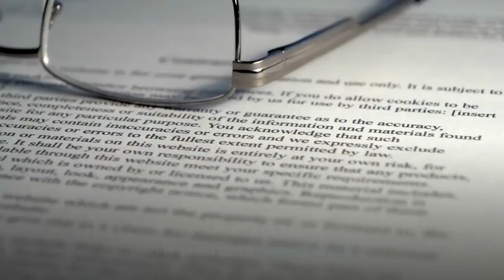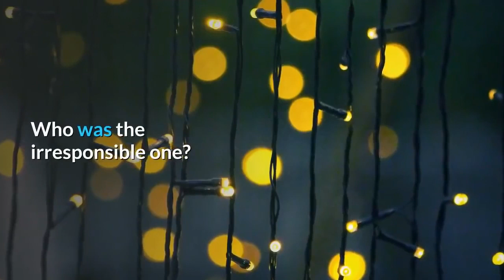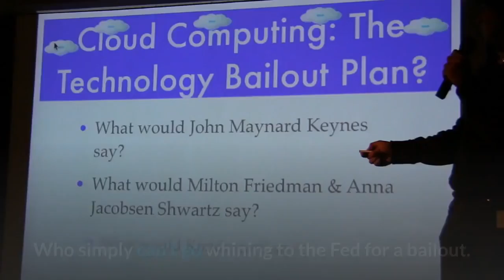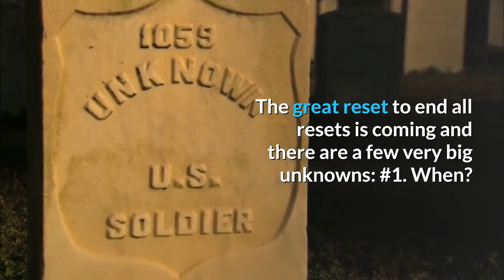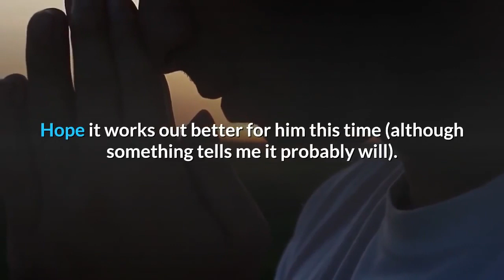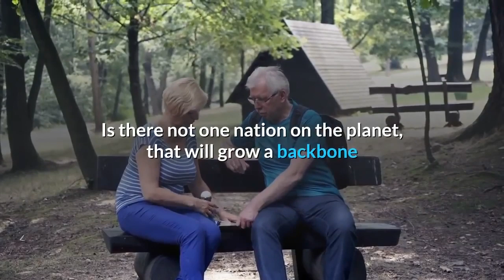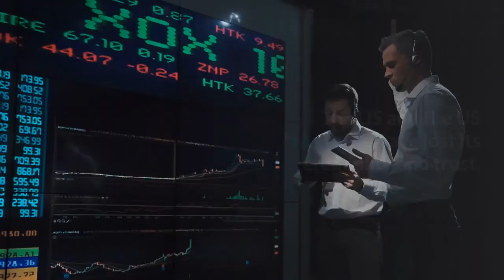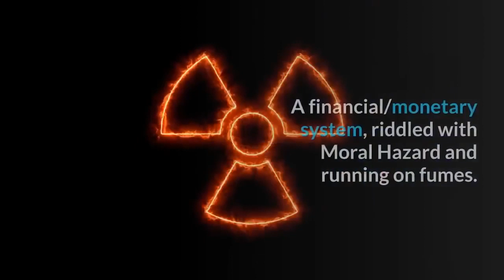👉The Market is On The Edge of the Abyss !!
The whole system is an abomination .
It used to be that the Fed was there for short term liquidity issues because banks lend long term and borrow short term.
THEN, the Fed started micromanaging the economy and the stock market.
Then they became the liquidity spigot for Wall Street.
QE to save the system, in 2009.
QE to save the all time highs in the stock market , in 2019 and record employment .
Same medicine for diametrically opposite conditions.
Now, how can that be?
The Central Bankers have disallowed the cycles that flush these excesses, and now the Fed is confounded by the mess they have created.
The system requires constant expansion", so it warrants constant QE.
The Fed is trying to keep all charts running low left to upper right and its effing ridiculous.
They have created a beast they cant handle.
 More QE will only lead to a bigger crash down the road and $20 Big Macs. If we don't, then the compounding interest on the debt will get us, you can't fight the math in the end.

There is no rescue; they have been re-animating the corpse for 10 years.
the liquidity and fiat flows are all that is left;but the $120 Billion a night is not providing enough 'free money' in the system.

The FED will try to keep on propping up the markets  by printing more money until they break the workers with inflation, then there will be a collapse much worse than the great depression that will bring in the mark of the beast.
 Cash and gold my friends.
I bet the FED and Trump will do anything and everything in their power to prevent the stock market from crashing before the election, even to the extend of going full Zero Interest Rates ;plus QE; plus REPO ;plus Helicopter Money; plus Whatever as soon as the crisis arrives.
But remember , Printing will work until it doesn't.
History is filled with lurid examples.
When it doesn't work will be decided by many unusual factors already in play.
Never before has the world had to contend with derivative markets - unregulated. This system was wired to 'pull it' decades ago. Pain, lots of it then a new system minus the banks.
This is the game we are in:
The Debt must ever expand or the whole system implodes.
Interest, my friends, is ever eating up the dollars that were created by debt. If the debt is to be paid, then more must be created constantly to keep enough "money" in the system to pay the interest.
When we can't pay the interest, it's game over.
Money is DEBT.